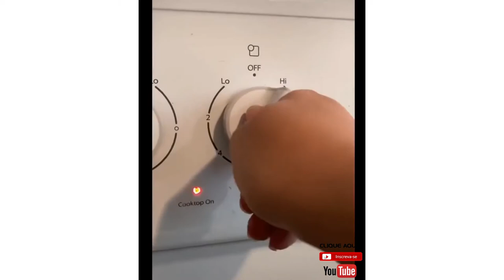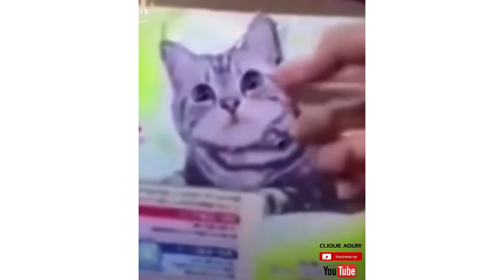Gato engraçado cheios de atitudes PRA RIR MUITO KKK eles são incríveis vale a pena assistir.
Gato engracado  cheios de atitudes PRA RIR MUITO KKK 😂😂😂    eles são incríveis.
Se você também ama animais como eu, se inscreva no meu canal, fofuxos, todos os dias nós carregamos mais vídeos de gatos e cães fofos, gatinhos e filhotes, animais e muito mais. Esperamos que isso torne sua vida mais divertida!

O SEGREDO para aumentar o tempo de vida e saúde do seu cão.  Aqui tudo sobre alimentação saudável Nosso principal objetivo é ajudar o maior número de Cães possíveis, mostrando a importância para seus Tutores em alimentar seus animais de estimação de forma natural e saudável assim como eles merecem.

Descubra a forma certa de acabar com Problemas como coceiras, insetos, odores, higiene, suplementos adequados, cuidadores e muito mais para te ajudar nessa responsabilidade com seu pet.

Seu cão está cada vez mais fora do controle? Descubra o SEGREDO para Transformar Seu Cão Bagunceiro e Desobediente em Um CÃO TREINADO em Poucas Semanas!

Descubra como agir corretamente em situações de emergência e garantir o bem estar dos seus animais

Aqui você descobre tudo sobre cães, se você sempre quis ajudar animais de rua aqui você vai ver vídeos, áudios e textos, além de vários Bônus e uma Comunidade Secreta no Facebook para integração e troca de informações.